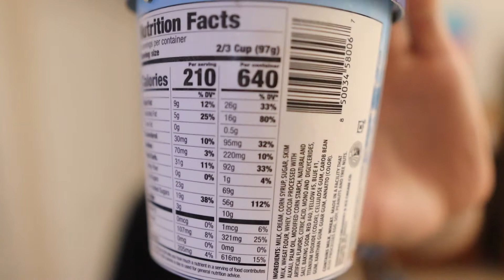Swiss Rolls ice cream from Little Debbie | Review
This is my review of the￼ Swiss Rolls ice cream from Little Debbie swissrolls Review￼